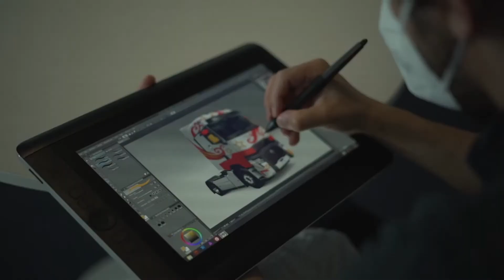Video concurso diseño del nuevo Renault Trucks T Evolution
Renault Trucks te invita a participar en un concurso para diseñar el nuevo T Evolution. Deja volar tu imaginación y participa.